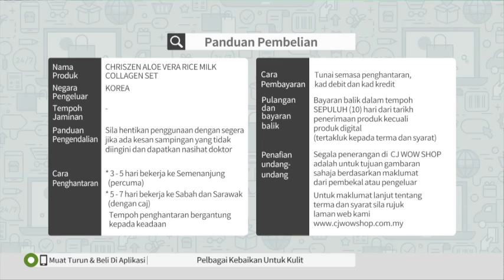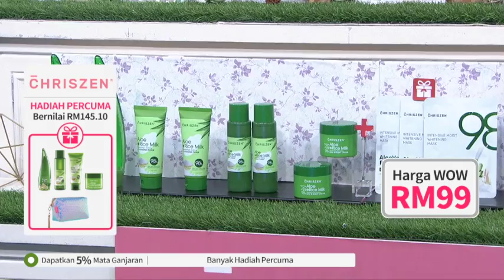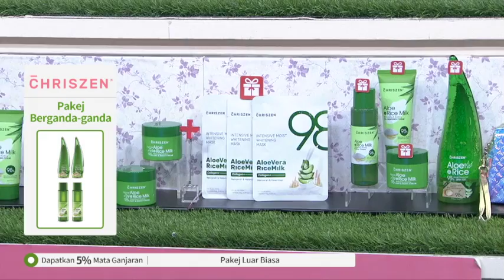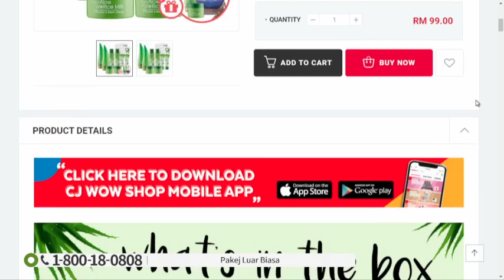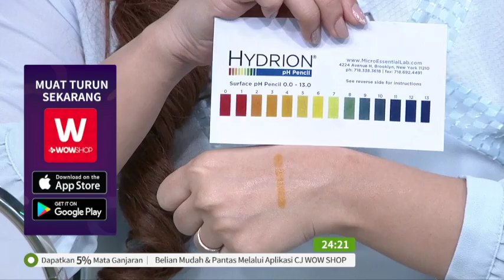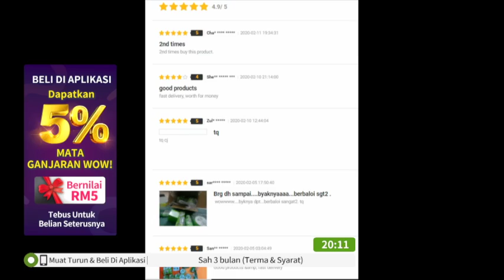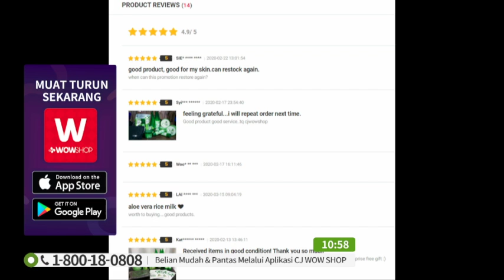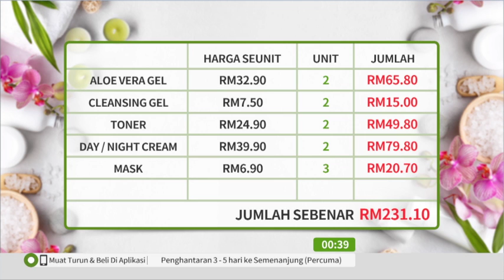CHRISZEN ALOE VERA & RICE MILK WITH COLLAGEN S8 / TV9 / P5540 / 29 FEB 2020